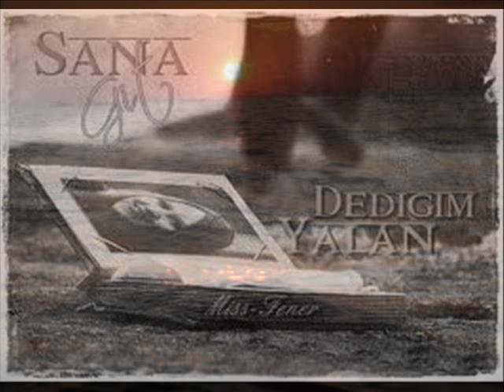Çekil Git - Ahmet Ormancı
Murat İNCE'nin harika bir şiiri Ahmet ORMANCI'nın sesinden...

Ayrılık sevdi bizi içim hüzün denizi
Çekil git desem de gitme sevdiğim
En güzel derdim sensin ölüm seninle gelsin
Bende bit desem de bitme

Sana git dedim yalan yokluğun bende kalan
Son sözüm budur sakın sakın gitme

Çekil git artık düşlerimden
Bıkıp usanmadın mı benden artık?
Gözlerimden yüreğimden ve içimden
Ve var olan herşeyimden
Git artık

Dokunma kirletirsin beyazları
Konuşma tüketirsin satırları
Mehtabı bırak doğan ayrılık
Çekil git şafak gelen aralık

Kanıyorum zaten uzak dur benden
Sebebin olurum yakanının olurum
Çekil git yolumdan ölümün olurum
Ve git artık nolursun git benden

Konuşma nefesini al benliğimden
Ben soluğunu kesmeden
Sus demeden sus nolur söylemeden
Git bir daha Allah aşkına hiç dönmeden

Yıkıl git artık hayallerimden
Kumdan evlerim yıkıldı artık
Taşlarımdan oyuncaklarımdan beynimden